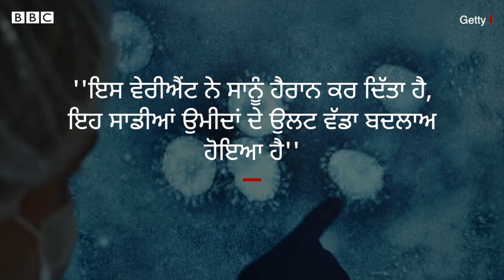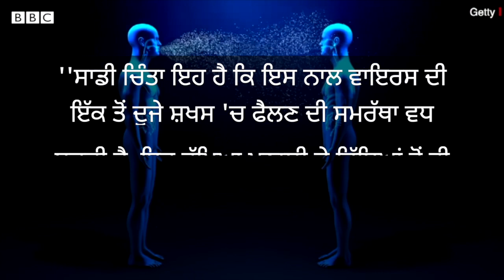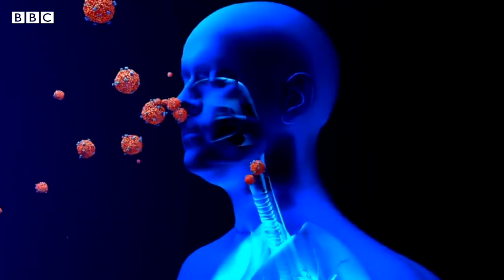Omicron: Coronavirus ਦਾ ਨਵਾਂ mutant ਖ਼ਤਰਨਾਕ, ਪੂਰੀ ਦੁਨੀਆਂ ਡਰੀ | 𝐁𝐁𝐂 𝐏𝐔𝐍𝐉𝐀𝐁𝐈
ਦੁਨੀਆਂ ਭਰ ਵਿੱਚ ਕੋਰੋਨਾਵਾਇਰਸ ਦੇ ਨਵੇਂ ਵੇਰੀਐਂਟ ਨੂੰ ਲੈ ਕੇ ਚਿੰਤਾ ਜਤਾਈ ਜਾ ਰਹੀ ਹੈ। ਇਸ ਦਾ ਨਾਂ ਵਿਸ਼ਵ ਸਿਹਤ ਸੰਗਠਨ ਨੇ ਓਮੀਕਰੋਨ (Omicron) ਰੱਖਿਆ ਹੈ। ਇਸ ਨੂੰ ਹੁਣ ਤੱਕ ਦਾ ਸਭ ਤੋਂ ਵੱਧ ਮਿਊਟੇਸ਼ਨ ਵਾਲਾ ਵੇਰੀਐਂਟ ਦੱਸਿਆ ਜਾ ਰਿਹਾ ਹੈ। ਮਿਊਟੇਸ਼ਨ ਤੋਂ ਭਾਵ ਹੈ ਕਿ ਵਾਇਰਸ ਦਾ ਸਰੂਪ ਬਦਲਣਾ। ਇਸ ਵਿੱਚ ਐਨੇ ਜ਼ਿਆਦਾ ਮਿਊਟੇਸ਼ਨ ਹਨ ਕਿ ਇਸ ਨੂੰ ਇੱਕ ਵਿਗਿਆਨੀ ਨੇ ‘ਭਿਆਨਕ’ ਦੱਸਿਆ ਹੈ ਤਾਂ ਦੂਜੇ ਵਿਗਿਆਨੀ ਨੇ ਇਸ ਨੂੰ ਹੁਣ ਤੱਕ ਦਾ ਸਭ ਤੋਂ ਖ਼ਰਾਬ ਵੇਰੀਐਂਟ ਕਿਹਾ ਹੈ। ਇਸ ਦੇ ਸਾਹਮਣੇ ਆਉਣ ਤੋਂ ਬਾਅਦ ਸਵਾਲ ਉੱਠਣ ਲੱਗੇ ਹਨ ਕਿ ਨਵਾਂ ਵੇਰੀਐਂਟ ਕਿੰਨਾ ਖ਼ਤਰਨਾਕ ਹੈ। ਵੈਕਸੀਨ ਦੇ ਬਾਵਜੂਦ ਵੀ ਇਹ ਕਿੰਨੀ ਤੇਜ਼ੀ ਨਾਲ ਫੈਲ ਸਕਦਾ ਹੈ ਅਤੇ ਇਸ ਨੂੰ ਲੈ ਕੇ ਕੀ ਕਰਨਾ ਚਾਹੀਦਾ ਹੈ।
Report- James Gallagher
Voice- Dalip Singh
Edit- Sadaf Khan